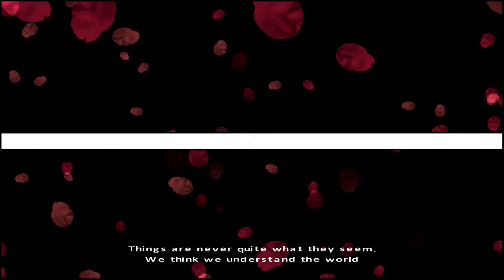Zagrajmy w Fahrenheit: Indigo Prophecy Remastered #1 - Morderstwo w barze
Tytuł reprezentuje gatunek trójwymiarowych gier przygodowych. Akcja rozgrywa się w Nowym Jorku w roku 2009. Miastem wstrząsa fala brutalnych morderstw. Zwyczajni, praworządni obywatele zabijają nieznanych sobie ludzi w miejscach publicznych, nie wiedząc czemu to robią i co ich do tego skłoniło. Policja jest bezradna – zarówno ofiar, jak i sprawców nie łączy ze sobą nic, poza samym rytualnym morderstwem. Lucas Kane jest kolejną osobą, która dokonała bestialskiego mordu. Kane, nie wiedząc czemu, zabija obcego sobie mężczyznę w restauracji, a teraz nawiedzany przez dziwne wizje ucieka przed policją i usiłuje dowiedzieć się, co się stało i dlaczego zabił.